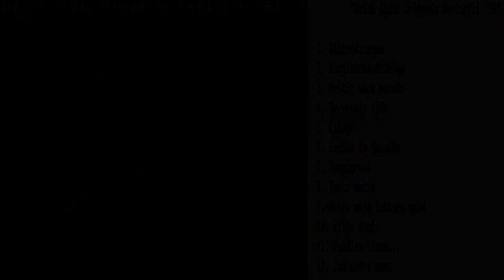"Dzied Aldis Drēģeris Ventspilī '91"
(Latvija 1991)

Likteņdziesma 0:00
Kaujinieka dziesma 4:38
Meitiņ vaci nebučo 8:12
Tu vecais žīds 11:12
Čikāgo 13:56
Sveika tu jaunība 18:52
Pumpiņrasā 22:05
Tautu meita 25:47
Meitu mājā lukturs spīd 28:41
Zilie lini 31:10
Paldies Visum... 35:44
Jau diena aust 40:13